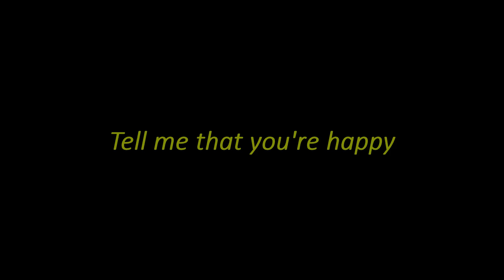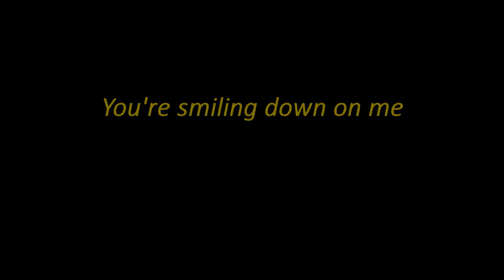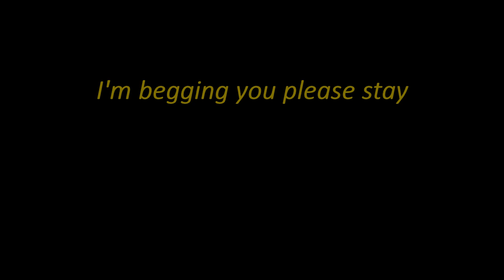Just not the same (Lyric Video)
Nana, this one's for you.
'Death is something you know is coming but you're never really ready.'